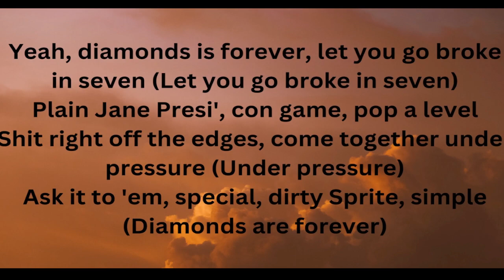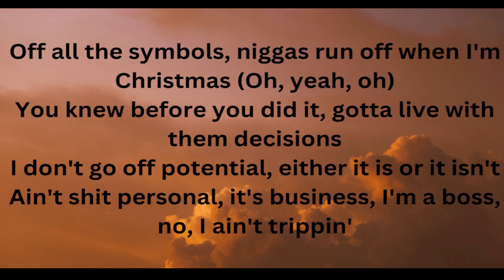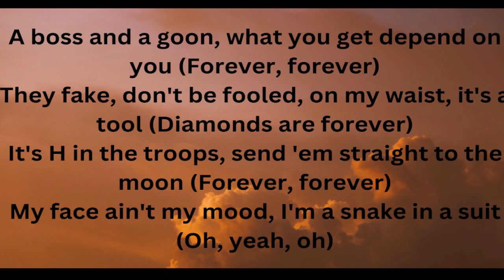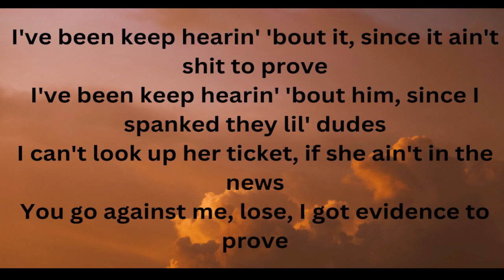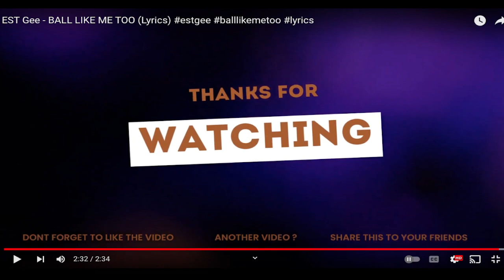REACTING TO BALL LIKE ME TOO - EST GEE